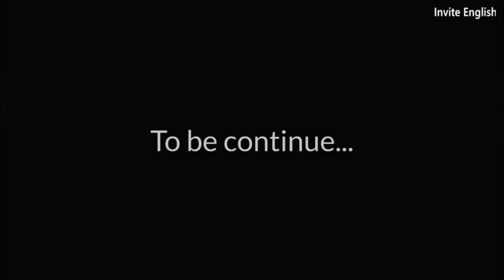Sensible Wife: EP12 | English Animated Short Stories | English Cartoon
This English animated short story is a great way to learn about the different types of English stories and how to use them. Watch as the sensible wife. This is a fun and educational animated short story that is sure to keep you entertained!

I hope you liked this stories:)

Created by Invite English

Sound Effect by Pixabay.com